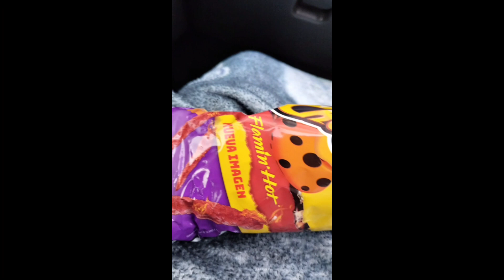✅ MENU Y GASTO SEMANAL// Comidas económicas, Fáciles y rendidoras